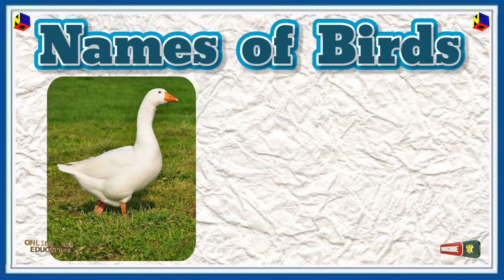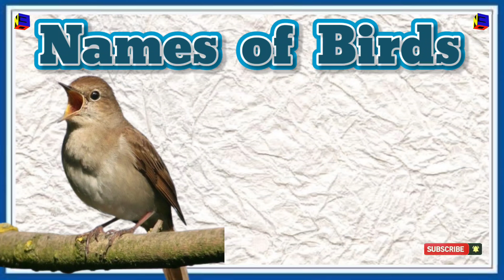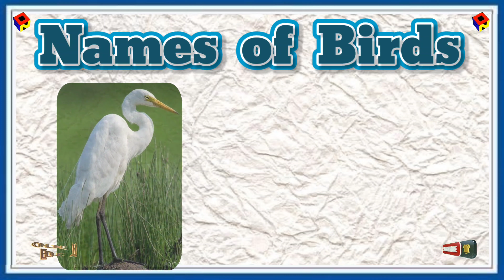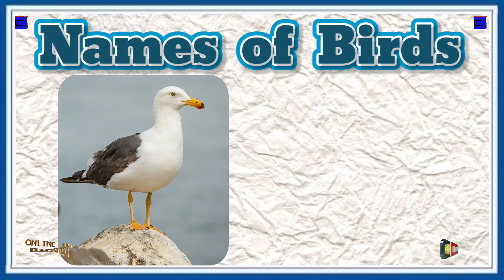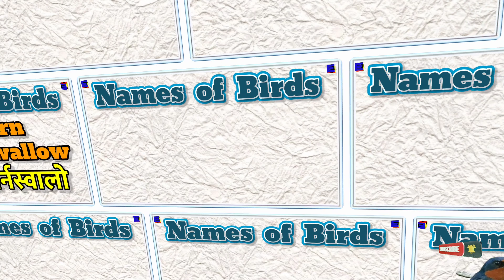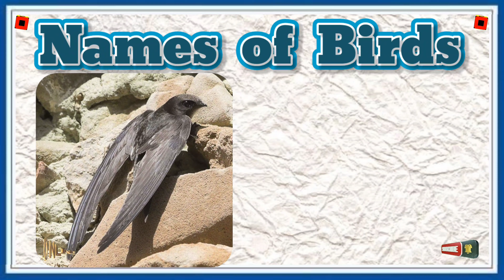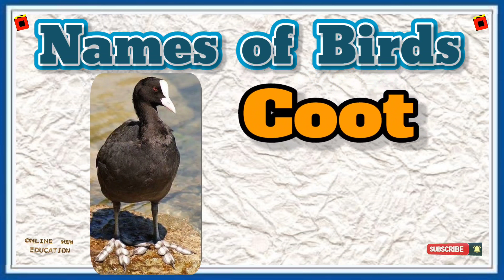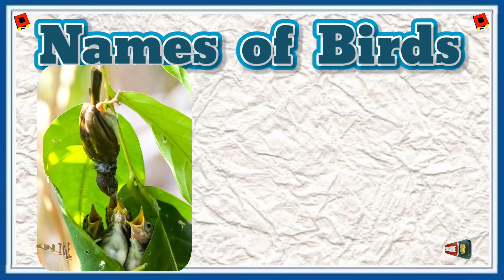🐦🦆🦅 NamesOfBirds || Names of Birds || English and Marathi || पक्षांची नावे || मराठी व इंग्लिश